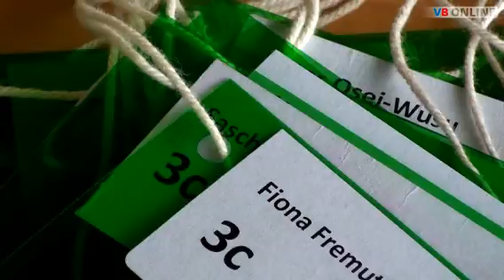Charity Sportanlass in Triesen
TRIESEN - Sechs Studierende des Rorschacher Lehrerseminars stellten am 10. Mai mit den Triesner Primarschülern einen Charity-Sportanlass auf die Beine. Gesammelt wird für ein Kinder-Bildungsprojekt in Medellin.